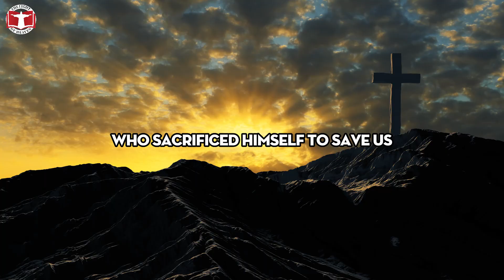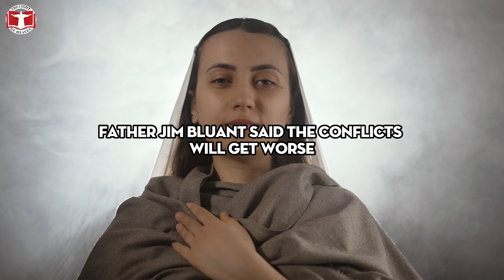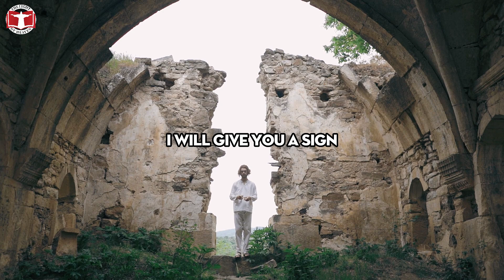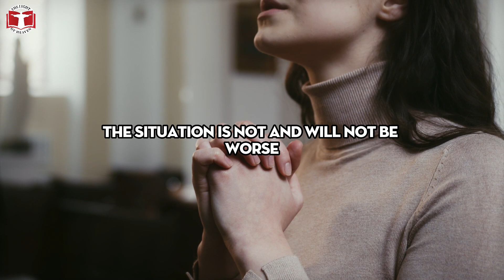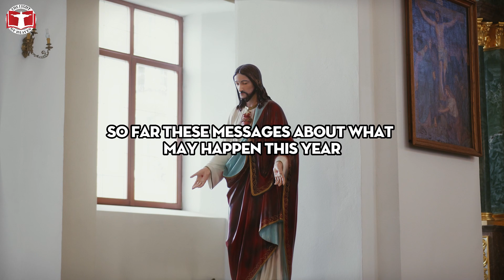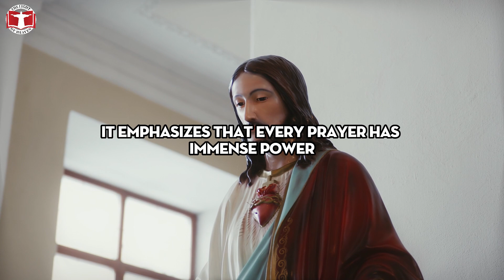The Prophecy Has Come to Pass. Following Israel's Conflict, These Nations'll Experience Hardships.